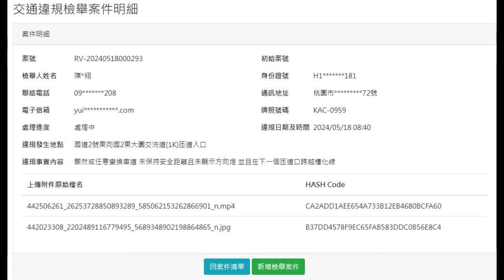說個笑話，職業駕駛（已檢舉）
已檢舉  任意變換車道沒打方向燈and跨越槽化線